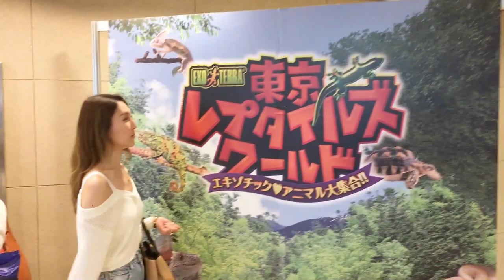【閲覧注意】爬虫類苦手な人は見ちゃダメ！東京レプタイルズワールド2017に行って来た★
※爬虫類が苦手な方は閲覧注意です！大量の爬虫類が出てきますｗ
※触らせて頂いている爬虫類や動物達は、ふれあいコーナーに居た子達です。

東京レプタイルズワールド2017に行って来たので、会場の様子をレポです(・∀・)
爬虫類好きにはたまらんイベントでした！＼(^o^)／